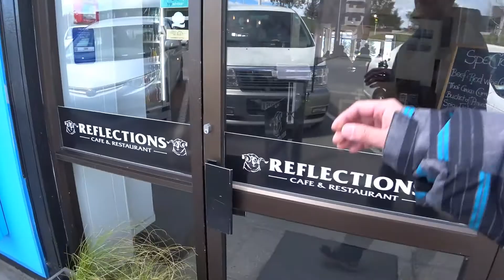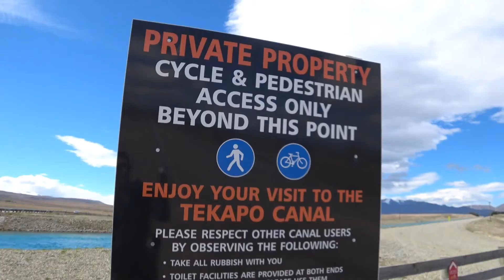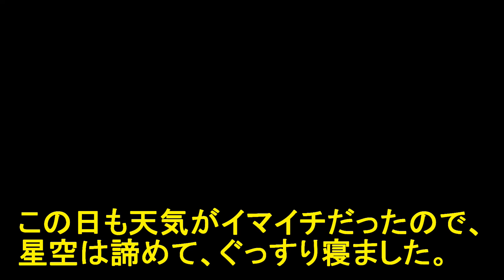テカポ湖への旅#3 絶景の連続に感動しっぱなしだったよ！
こんにちわ。ニュージーランド在住の「せい」です。
この動画をきっかけに、ニュージーランドに少しでも興味を持ってもらえるとうれしいです。（＾＾）

(ソニーアクションカム)

(DJI MAVIC PRO)

この動画が気に入った人は、高評価やコメントを残してもらえると嬉しいです。
正直、動画作りの励みになります！

【トラベロコ】
トラベロコと言う、個人観光ガイドのマッチングサイトに登録しています。興味のある方は、下のリンクをクリック！

【ブログ】
ニュージー紹介ブログもありますよ。